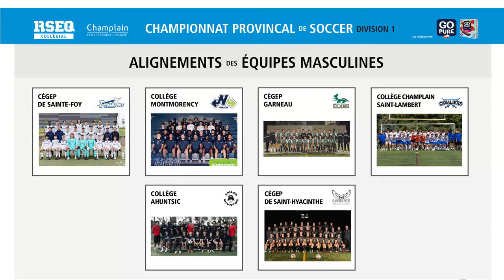RSEQ D1 Soccer Masculin ⚽ Demi-finale 2 | St-Hyacinthe (3) vs Ch.-St-Lambert (2) | 2023-10-28